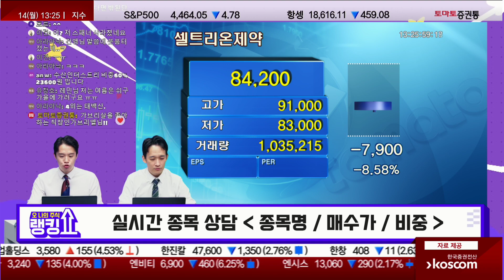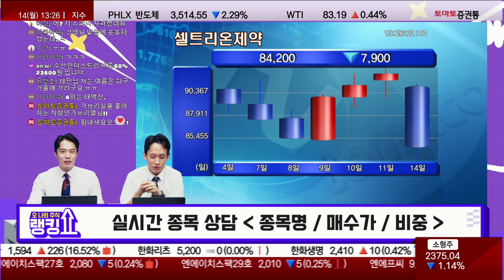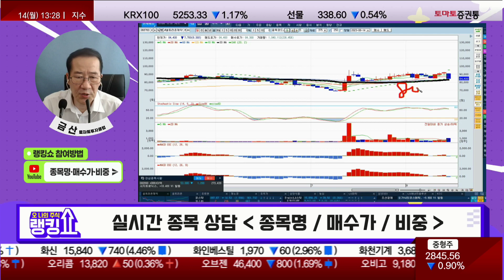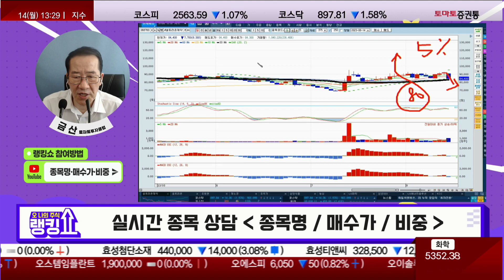셀트리온제약 / 90,300원 / 5% 합병은 호재지만, 진행과정은? [랭킹쇼, 오 나의 주식]